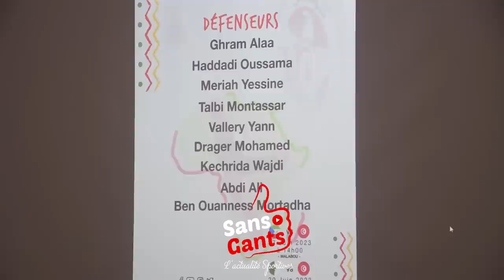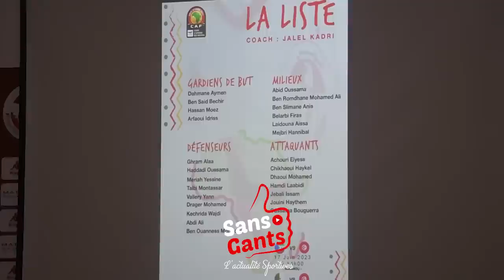جلال القادري: معلول من حقه يرتاح هذه تطورات ملف إسماعيل الغربي ولهذا السبب دعونا إدريس العرفاوي